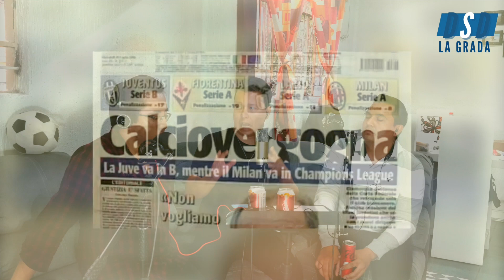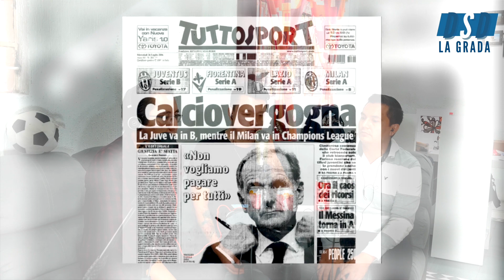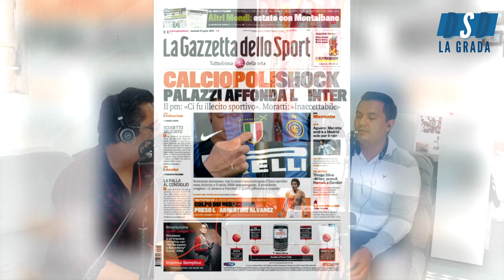JUEGOS ARREGLADOS Y MÁS DESCARADOS. CORRUPCIÓN EN EL DEPORTE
Amigos, regresamos con esta 3ra temporada.

En esta ocasión hablaremos de los encuentros amañados. ¿Recuerdan alguno tan descarado?, ¿afectaron a tu equipo?. Cuéntanos.